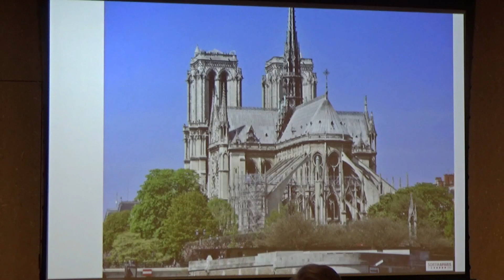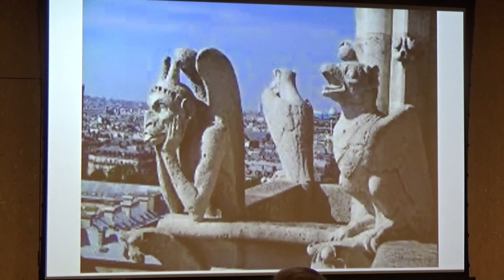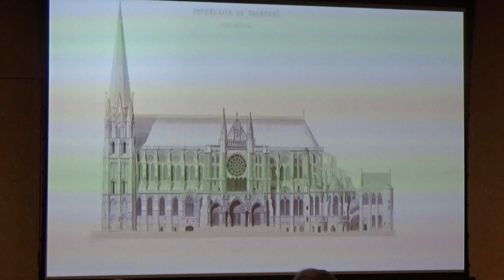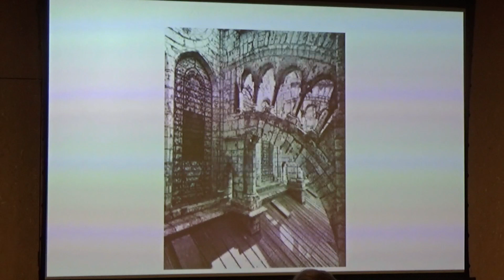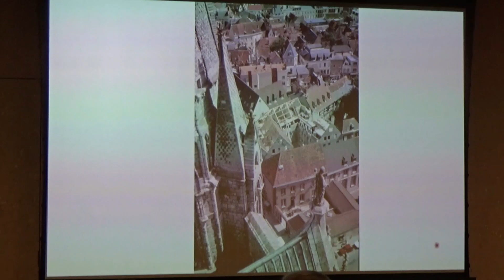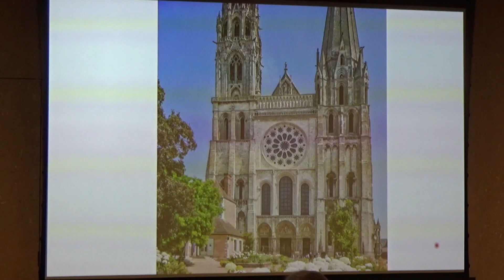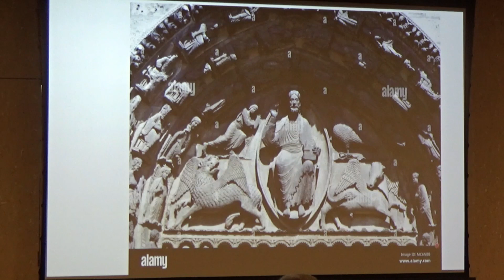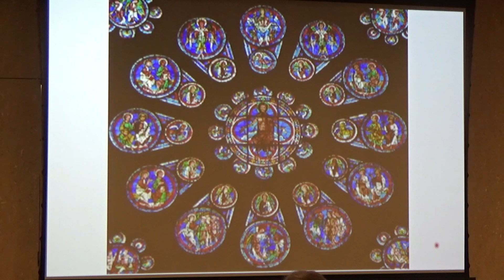1 25 23 Gothic Cathedrals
Grant Hildebrand’s fourth lecture will continue his exploration of the Gothic with its maturation at Chartres, the classic example of one great achievement of the western world.
Hosted by Grant Hildebrand 7367